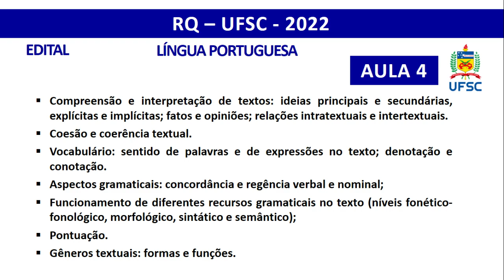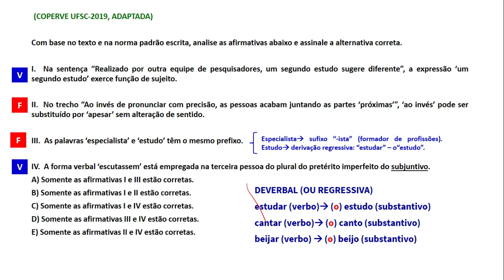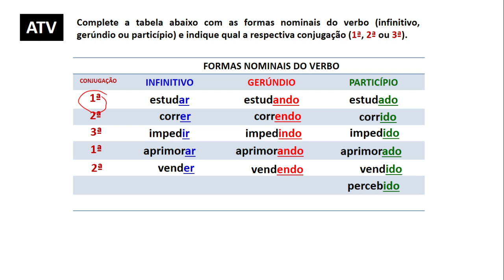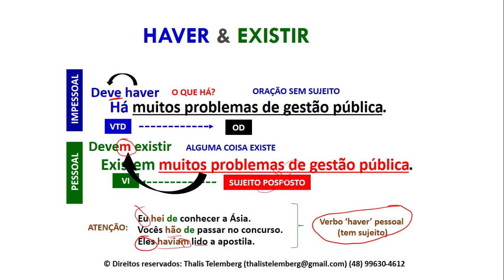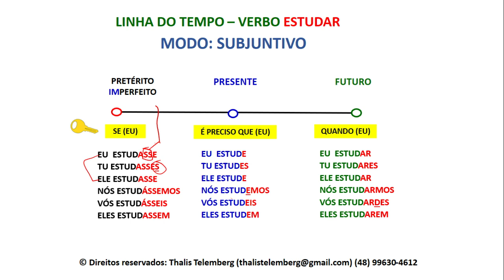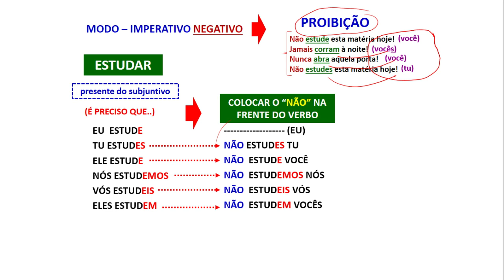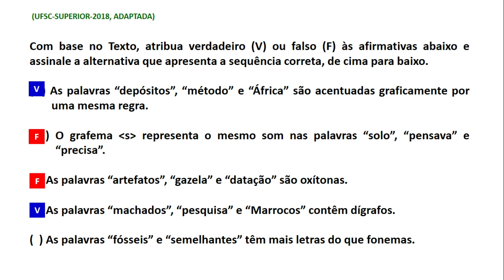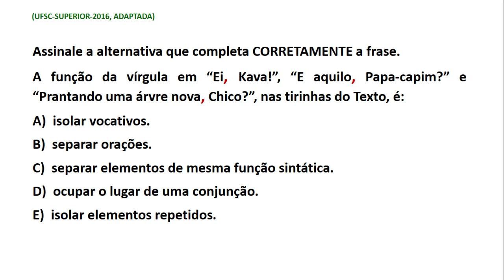Concurso UFSC - Língua Portuguesa estilo Coperve com o prof. Thalis